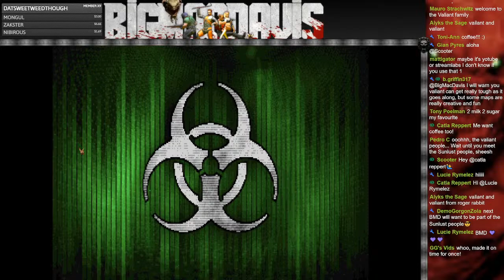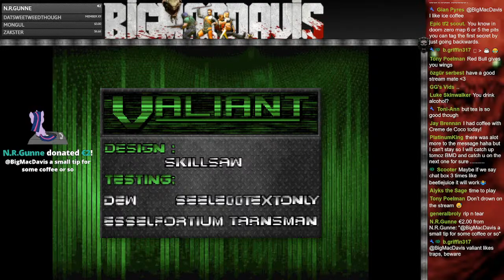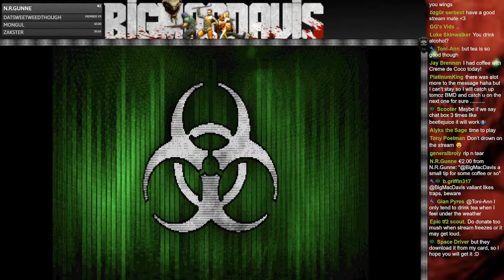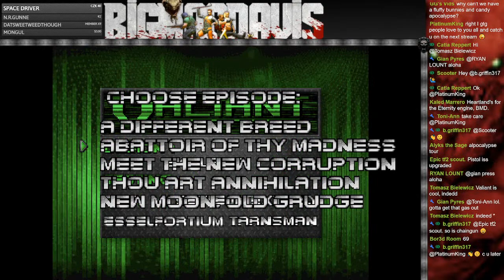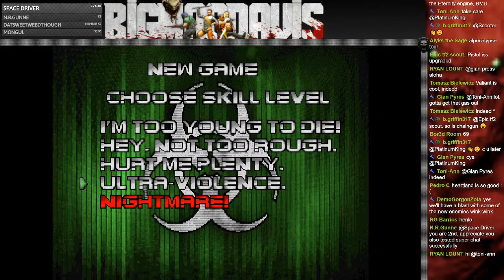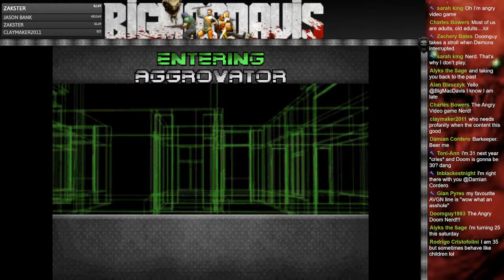Screw It, We're Finally Playing Valiant!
A big warm welcome, everybody, to another one of my livestreams. This is a Let's Play of Valiant (Part 1), played through GZDoom, on the Ultra-Violence difficulty setting.

0:00:00 - Intro
0:13:20 - Map01: Bad Reception
0:33:40 - Map02: No Rush
0:49:52 - Map03: Tiers Of Pain
1:02:50 - Map04: Moonlit Stroll
1:31:51 - Map05: Aggrovator
1:50:53 - Map06: Engineering Disaster